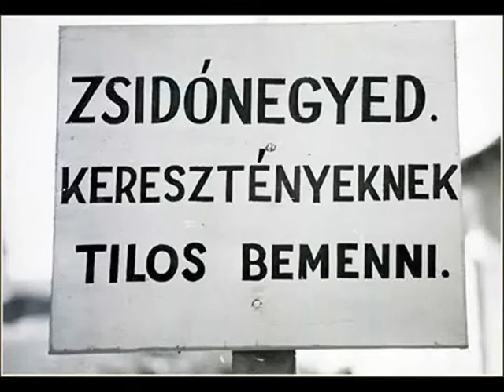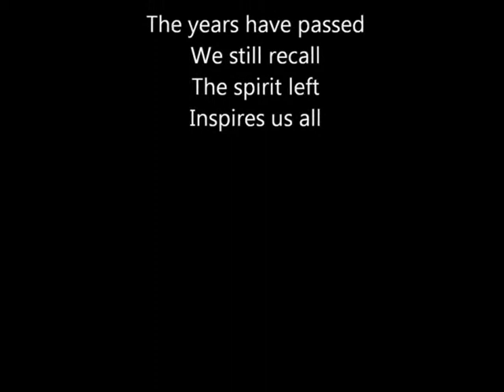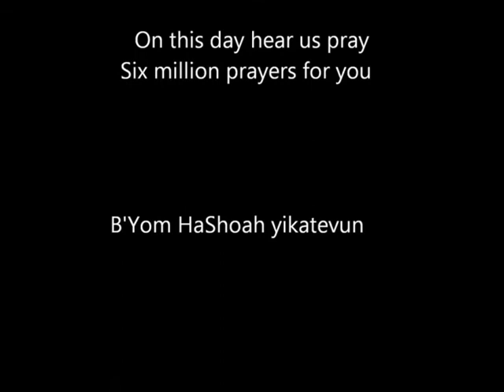Emma naplója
Rövid videó a holokausztról Magyarországon